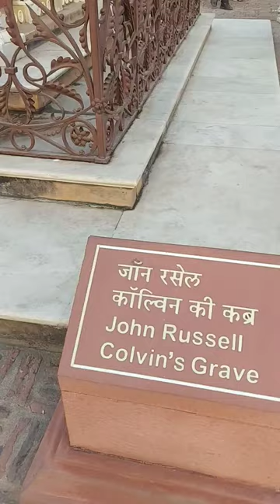John Russell colvin's Grave in India